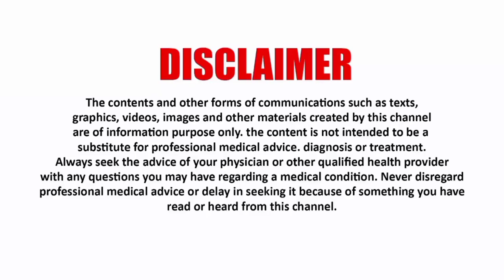Can Diabetic Patients Eat Non Veg ||Dr_ArunKarthik ||சர்க்கரை நோயாளிகள் அசைவம் சாப்பிடலாமா ?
சர்க்கரை நோயாளிகள் அசைவம் சாப்பிடலாமா ?

A COMMON DOUBT MOST DIABETIC PEOPLE HAVE IS ABOUT WHETHER THEY CAN HAVE NON VEGETARIAN FOOD. AND HOW FREQUENTLY CAN THEY HAVE IT ? AND WHAT QUANTITY?
WELL. THE SHORT ANSWER IS YES. DIABETICS CAN HAVE NONVEGETARIAN FOODS.HOWEVER, HERE IS A DETAILED EXPLANATION .

FREQUENCY: HOW FREQUENTLY CAN WE HAVE NON VEG?
GENERALLY TRADITIONAL INDIAN HOUSEHOLDS CONSUME NON VEG ON A WEEKLY ONCE BASIS, SAY A SUNDAY AFTERNOON . NOW THIS IS A VERY HEALTHY FREQUENCY. ALTHOUGH MODERN SCIENCE ADVOCATES DAILY INTAKE OF LEAN MEAT, IT IS STILL PREFERABLE TO GET THE DAILY PROTEIN SOURCES FROM VEGETARIAN FOODS SUCH AS NUTS, LEGUMES  AND PULSES. THIS IS BECAUSE MEAT ALSO CONTAINS SATURATED FAT WHICH CAN INCREASE YOUR BLOOD CHOLESTEROL LEVELS TO HIGHER LEVELS.SO WEEKLY ONE PORTION OF MEAT WILL BE A GOOD SUPPLEMENT FOR OUR REGULAR DIET.

TYPE:WHAT TYPE OF MEAT IS PREFERABLE?
FISH -- CHICKEN-- LAMB/BEEF IN THAT ORDER IS BETTER. REDDER THE MEAT, THE UNHEALTHIER IT IS. SO FISH IS THE MOST IDEAL MEAT WHICH CAN EVEN BE CONSUMED ON A DAILY BASIS AS LONG AS YOU ARE NOT FRYING IT.
HOWEVER, IF YOU ARE FOLLOWING THE WEEKLY ONCE PATTERN, IT DOES NOT MATTER, EVEN IF IT IS A FRY. SAME GOES FOR MUTTON. UNLIKE WESTERNERS WE DON'T CONSUME MEAT ON A DAILY BASIS. SO HAVE WHATEVER YOU FEEL LIKE HAVING ON A SUNDAY. HOWEVER STICK TO LUNCH ONLY . IT IS PREFERABLE TO AVOID HAVING NON VEG  FOR DINNER.

QUANTITY:
UNLESS YOU ARE A BODYBUILDER, A SMALL BOWL OR A KATORI IS GOOD ENOUGH. THAT TOO  PREFERABLY TAKEN IN THE FORM OF A GRAVY, THAN FRY.
AND IT IS WORTH MENTIONING HERE THAT HAVING A WHOLE EGG  DAILY IS A GOOD SUPPLEMENT FOR FOLATE AND OTHER VITAMINS, AND AN OMELETTE WITH A LOT OF VEGETABLES CAN SERVE AS A GOOD EVENING SNACK.

92,NARAYANA GURU ROAD(NEXT TO NARAYANA GURU SCHOOL)
SAIBABA COLONY,COIMBATORE-643011
LOCATION: 2WGW+7G Coimbatore, Tamil Nadu